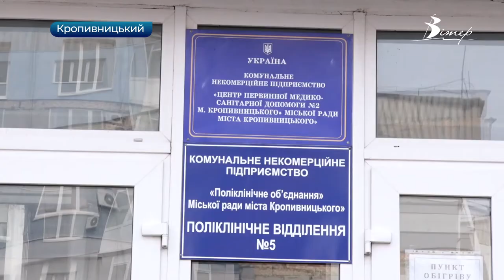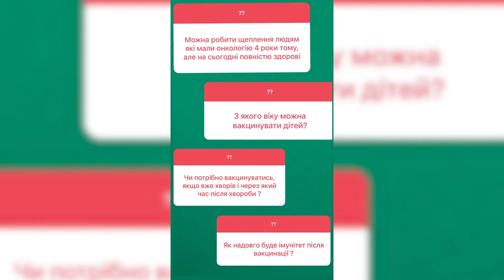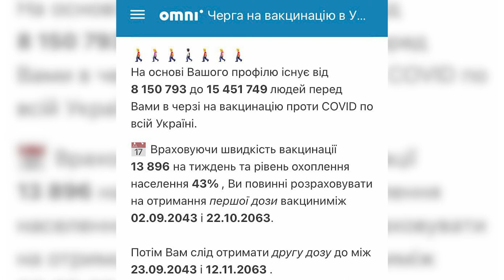Чи безпечна вакцина проти ковіду? | ток-шоу Просто - Не просто | телеканал Вітер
Стосовно вакцинації в Україні є чимало міфів, це тисне на емоції і коли треба приймати рішення, хочеться викреслити це питання взагалі, і нехай воно вже якось та буде.
Саме для того, щоб розібратися у питанні, відкинути маніпуляції на цю тему і розуміти що взагалі відбувається - говоримо про вакцинацію та її наслідки у ток-шоу “Просто - Не просто”.

Ведуча: Дарина Романська

У гостях:
Олена Смірнова, завідувачка інфекційного відділення Кіровоградської обласної лікарні;
Андрій Богданович, телеведучий, блогер;
Олег Рибальченко, директор Департаменту охорони здоров’я області;
Вікторія Поляновська, не підтримує примусову вакцинацію, директорка альтернативної школи “Мозаїка”;